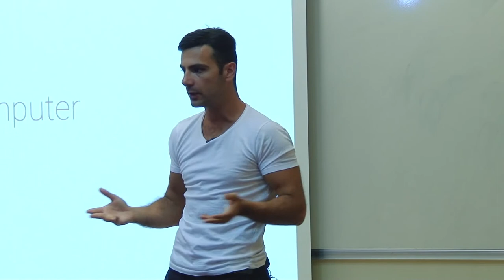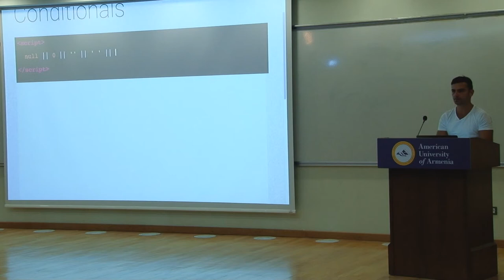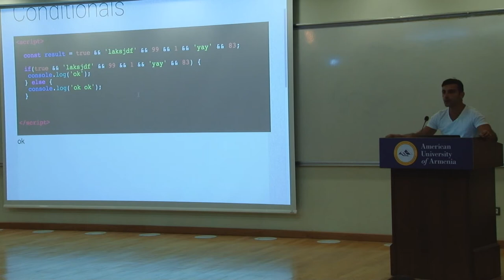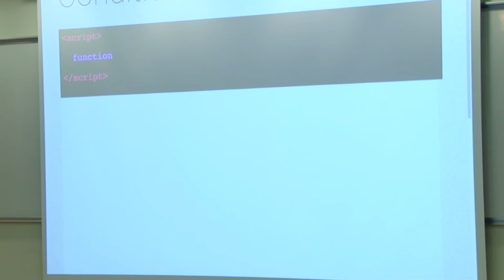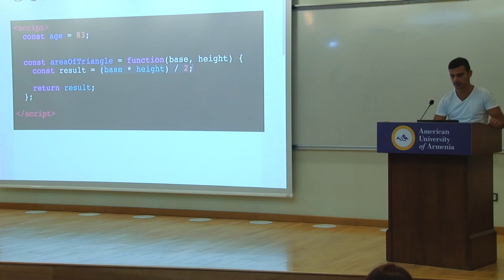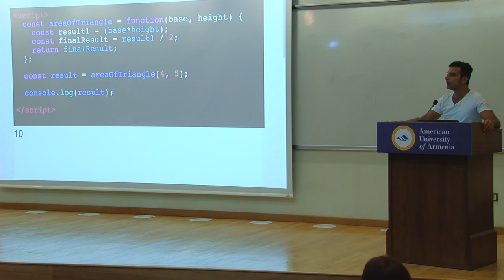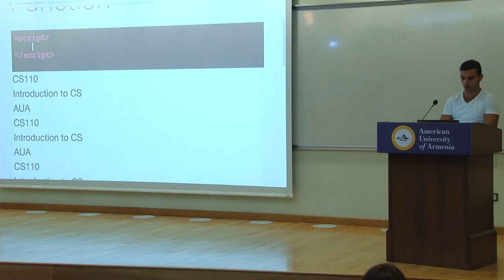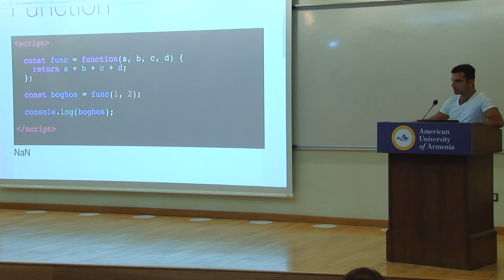CS110 - Introduction to Computer Science - Lecture 5 - Fall 2017